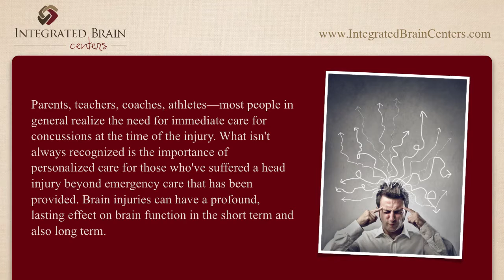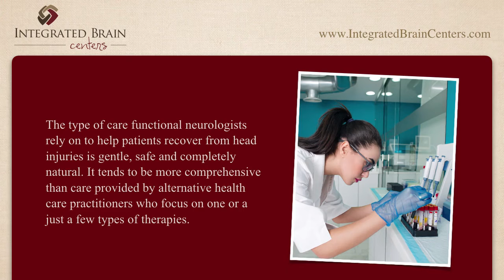Personalized Head Injury Care In Denver CO - Denver CO Personalized Head Injury Care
If you or a loved one has suffered a concussion or brain injury, the team of Chiropractic Neurologists at Integrated Brain Centers are the ones you've looking for in Denver for help. If you have any of the common concussion symptoms such as: numbness and tingling, dizziness, vertigo or nausea, be sure to get those checked by a qualified practitioner, experienced in dealing with concussions.